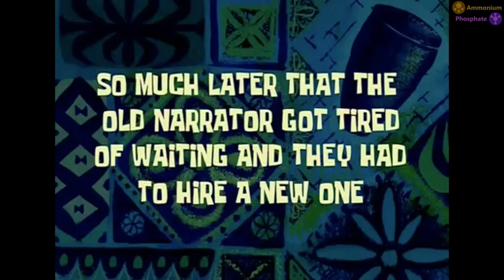goat simulator 3.exe - part 1